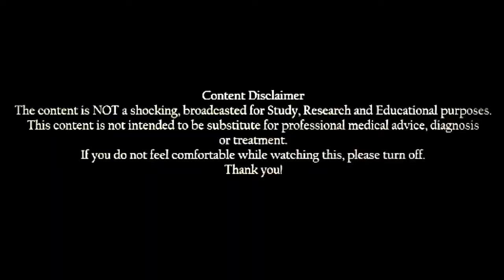New Big Cyst Removal On Cheek!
Hopefully this channel will show you a "window into my world" as a dermatologist. I'd like to educate you about different diseases of the skin, hair, and nails, and give you some skin care advice as well. Along the way, you will still see your favorites, what has become my "bread and butter" so to speak: pimples popped, blackheads extracted, cysts and lipomas excised.

what are Blackheads ?
Blackheads are small bumps that appear on your skin due to clogged hair follicles. These bumps are called “blackheads” because the surface looks dark or black. Blackheads are a mild type of acne that usually form on the face .

what is a pimple :
A pimple, zit or spot is a kind of comedo and one of the many results of excess oil getting trapped in the pores. Some of the varieties are pustules or papules Pimples can be treated by various acne medications prescribed by a physician, or purchased at a pharmacy with a wide variety of treatments .

what are Acne ?
Acne is a disease that affects the skin's oil glands. The small holes in your skin (pores) connect to oil glands under the skin. These glands make an oily substance called sebum. The pores connect to the glands by a canal called a follicle .